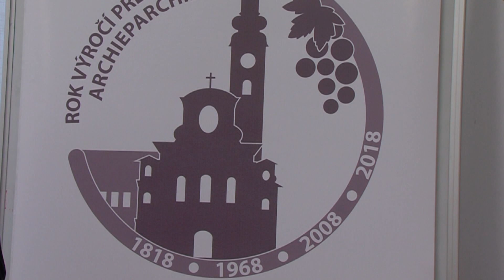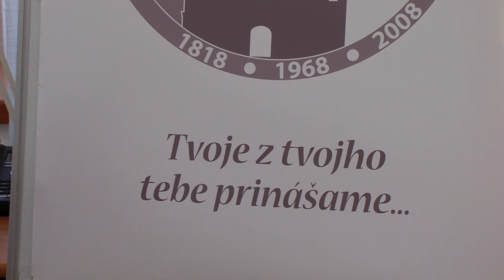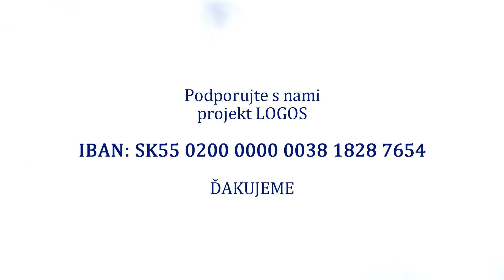GRÉCKOKATOLÍCKY MAGAZÍN (136)